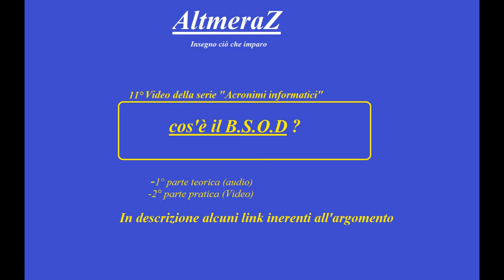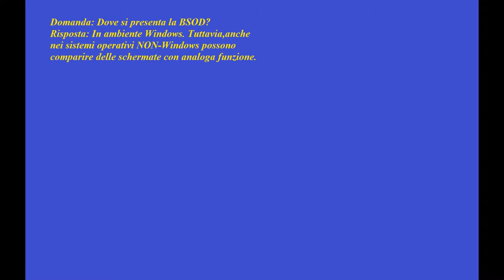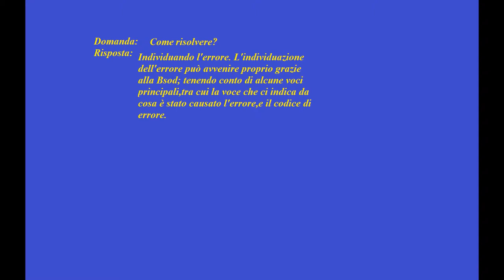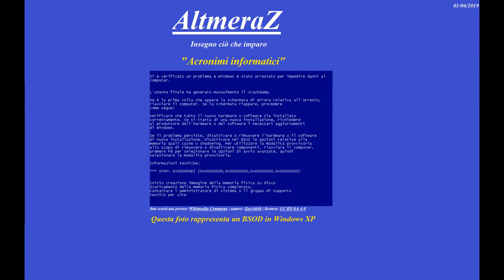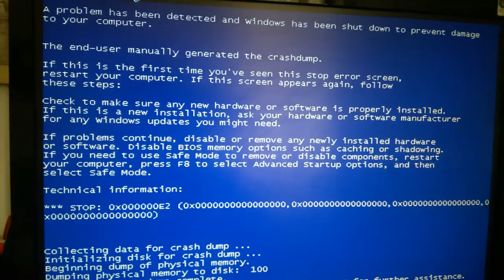Cos'è la BSOD (blue screen of death-schermata blu della morte)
In questo 11° video della serie "acronimi informatici" spiego che cos'è una bsod.